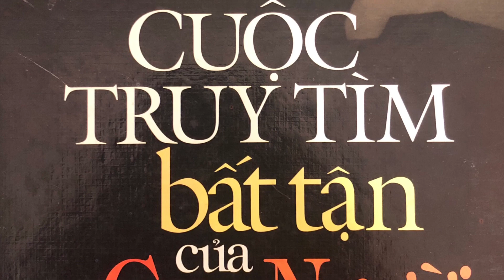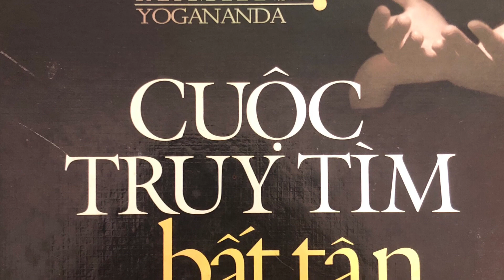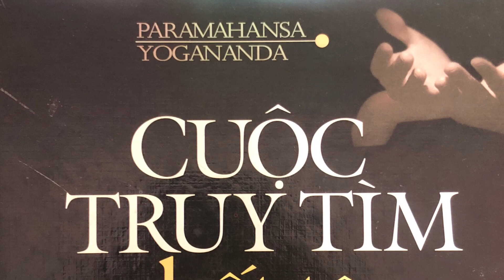55. Tôi đã tìm thấy Thượng đế - Cuộc truy tìm bất tận của con người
Cuộc truy tìm bất tận của con người - Paramahansa Yogananda

Cửa hàng Thực dưỡng Sati Quy Nhơn
34 Nguyễn Hữu Thọ, Quy Nhơn